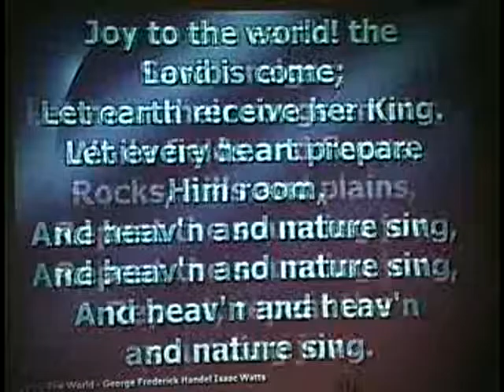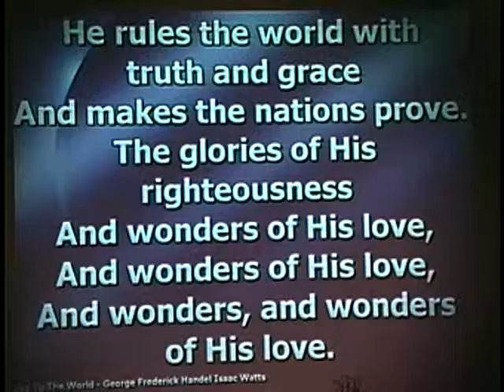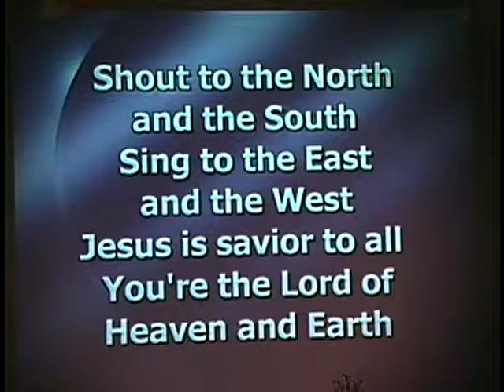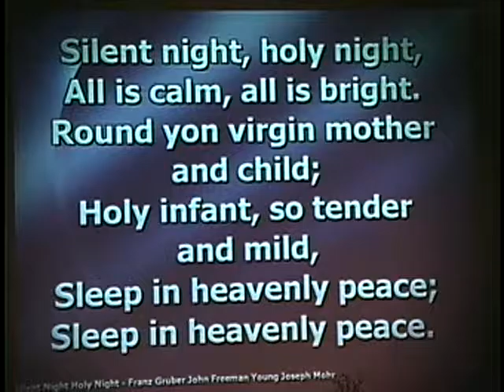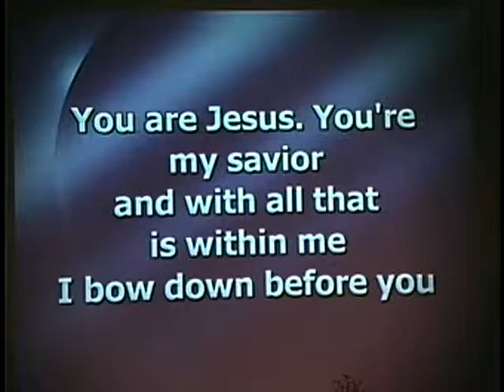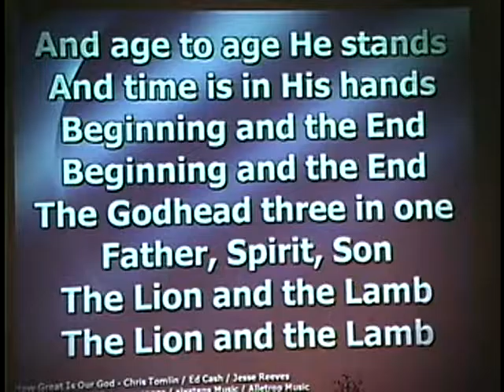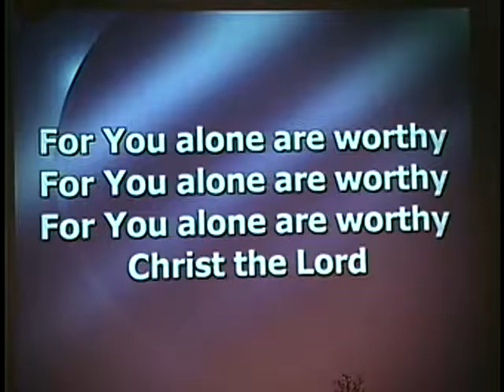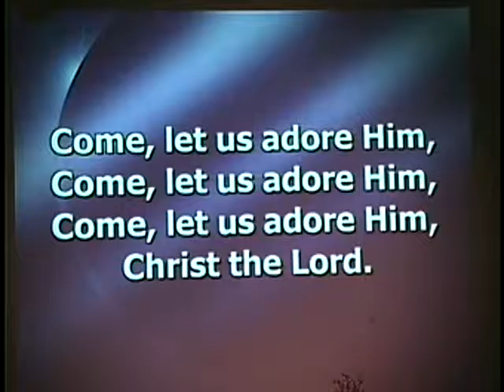These Days ... = 12/12/2009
Trust in Gods timing and direction.   The faithful needs God.   Comfort in knowing He is your spokesman.. Speaker: Pastor Scott Britt. Luke 1:5-23. Senior Pastor:  Danny Kurimay.